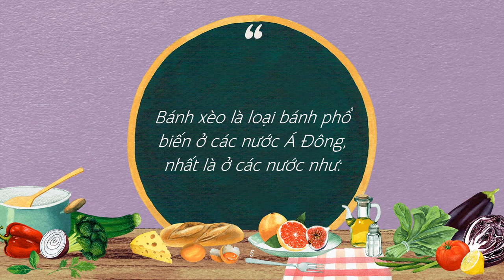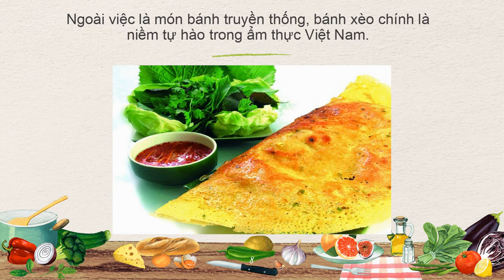9-11-2022, Bạch Yến YHCT45 trình bày bánh xèo.